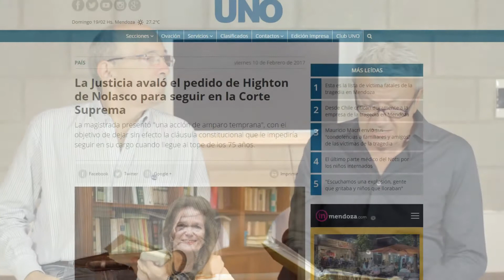Elena Highton de Nolasco seguirá en la Corte Suprema.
En nuestro país, los jueces están por encima de la Constitución.